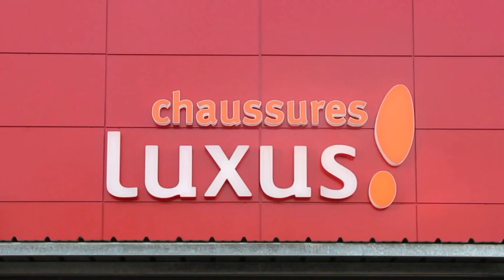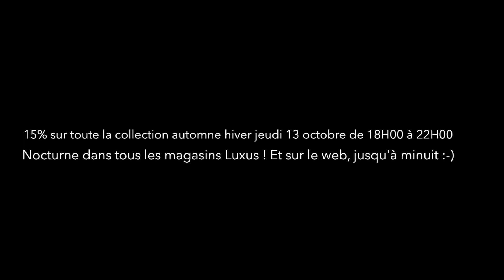Le blog Strange Red Haired fait sa sélection chez Luxus !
Et voici Pauline du blog Strange Red Haired qui se ballade entre les rayons pour faire sa sélection chez Luxus en vue de la Nocturne de ce soir ! Et vous, vous avez déjà choisi ?